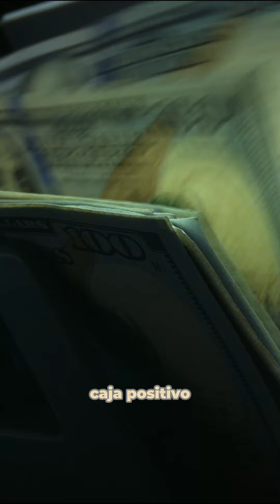🏡 ¿Es buena opción apalancarte con un préstamo hipotecario para tu inversión inmobiliaria? 💰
Aquí te dejo algunos puntos clave para que tomes una decisión informada:

Ventajas:
1️⃣ Mayor Poder de Compra: Puedes adquirir propiedades de mayor valor con menos capital inicial. 2️⃣ Beneficios Fiscales: Los intereses hipotecarios pueden ser deducibles de impuestos.
3️⃣ Apreciación del Capital: Aprovecha el aumento del valor de la propiedad a lo largo del tiempo.

Riesgos:
1️⃣ Riesgo Financiero: Debes pagar el préstamo independientemente de cómo se comporte tu inversión.
2️⃣ Costos de Interés: Los ingresos deben cubrir los intereses y generar una ganancia.
3️⃣ Valor del Mercado: Evalúa la estabilidad, ya que el valor de las propiedades puede fluctuar.

Apalancarse puede potenciar tu inversión y ofrecer ventajas fiscales, pero también conlleva riesgos. Asegúrate de tener un plan financiero sólido antes de tomar decisiones.

📲 Para más información o asesoramiento personalizado, ¡contáctame! Estoy aquí para ayudarte a tomar decisiones estratégicas y bien informadas.

Carlos Abreu

Florida Realtor
Especializo en pre construcción con enfoque especial en inversionistas Extranjeros.